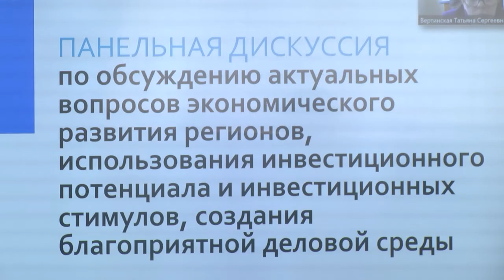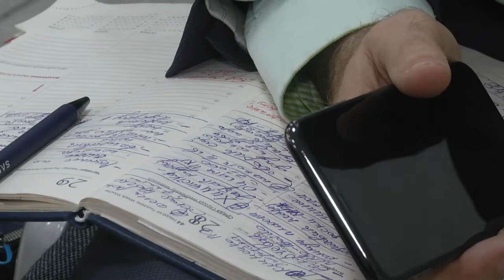2020-10-29 г. Брест. Форум «Берасцейскi дыялог» в НТП. Новости на Буг-ТВ.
Площадка для диалога - Брестский научно - технологический парк, тема для дискуссий - экономика. Форум «Берасцейскiдыялог» - продолжается. В этот раз спикеры и участники встречи обсуждали возможные реформы, благодаря которым можно   поднять белорусскую  экономику после значительных внешних и внутренних потрясений, которые принёс 2020 год. Говорили о  законах, которые доказали свою неэффективность,   о развитии частного бизнеса и об усилении государственно - частного партнерства, об использовании  инвестиционного потенциала и инвестиционных стимулов.